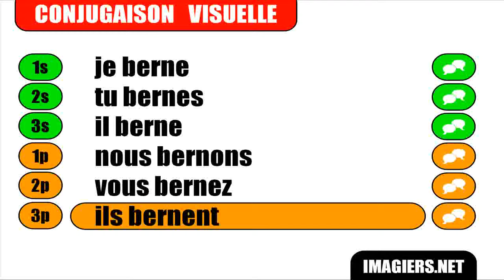Learn French conjugation with me # Berner Indicatif Présent